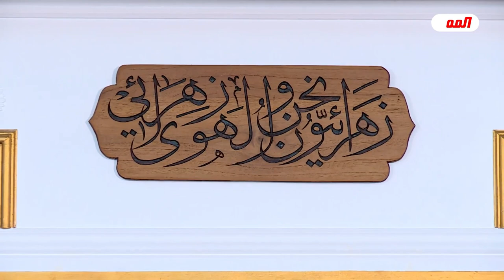كُل الذين يحاربون الشهادة الثالثة يحتجون بهذهِ الرواية ..!// عبد الحليم الغزي